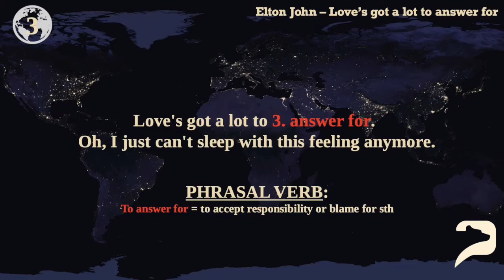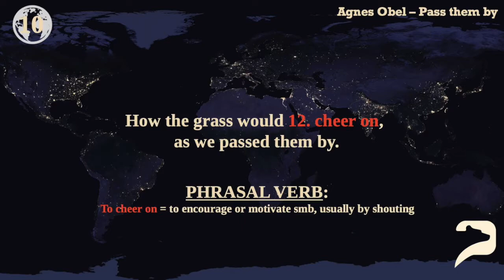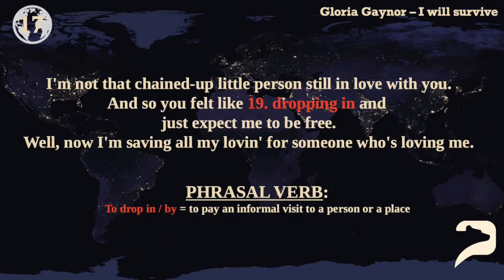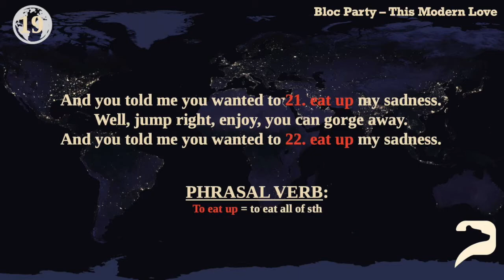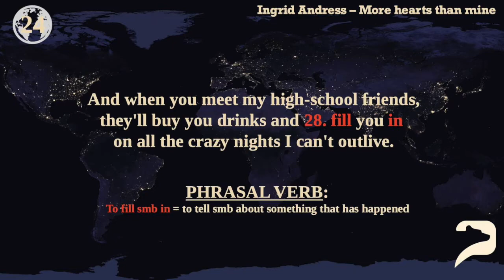Phrasal verbs in songs: A-F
A video to help understand and learn phrasal verbs in English.
Songs featured in the video:
00:00 Introduction and list of featured phrasal verbs (Opening music =
00:16 Sufjan Stevens - Ursa Major
00:25 Beyoncé - Single ladies
00:30 Elton John - Love's got a lot to answer for
00:45 One Way - Something in the past
00:55 Emelie Autumn - Thank God I'm pretty
01:04 Kendrick Lamar - Kendrick Lamar
01:09 The DØ - Aha
01:22 Arctic Monkeys - No.1 Party Anthem
01:30 Groove Armada - My Friend
01:35 Agnes Obel - Pass them by
01:45 The Monkees - Daydream Believer
01:54 Blackstreet - No Diggity
02:02 Timbaland - Give it to me
02:11 Broncho - Class Historian
02:23 Gotye - Somebody that I used to know
02:34 Rihanna - Take a bow
02:46 Gloria Gaynor - I will survive
02:59 Paul Simon - 50 ways to leave your lover
03:09 Bloc Party - This modern love
03:22 Pink - What about us
03:40 Dua Lipa - Don't start now
03:50 Bonnie Tyler - Total eclipse of the heart
04:04 Yeah Yeah Yeahs - Sacrilege
04:20 Ingrid Andress - More hearts than mine
04:33 Jace Everett - Bad things